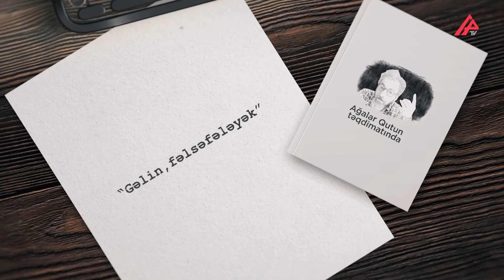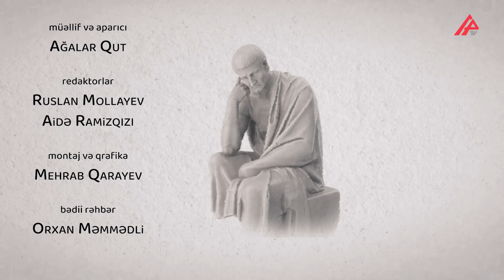“Efirdə qızıllarını nümayiş edirlər, elə ailələr var ki, uşağına həkim çağıra bilmir” – APA TV